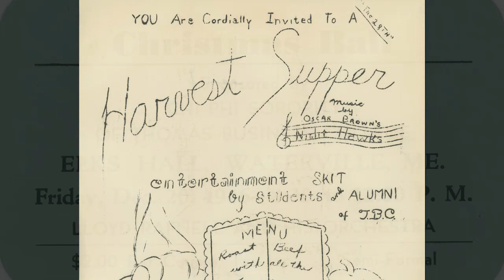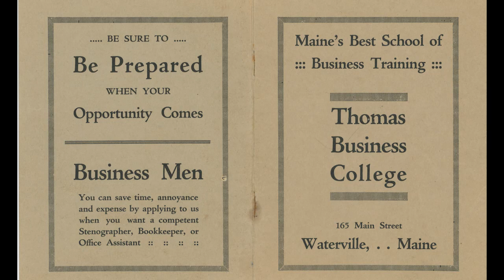125 Years of Transforming Lives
Thomas College is celebrating 125 years of changing lives. Watch our story from 1894 on Main Street to Thomas College today.